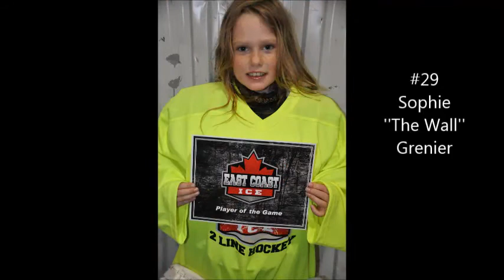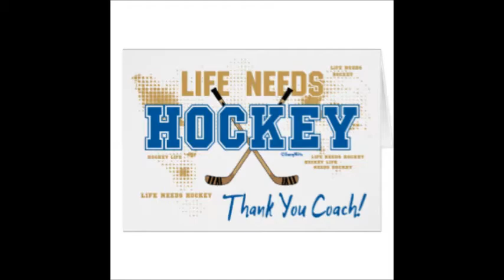East Coast Ice - Blueline Bandits- Novice 2